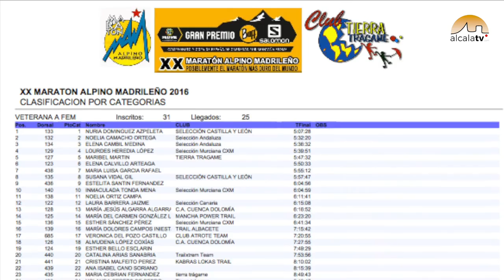Épicas victorias de Noelia Camacho y 'Marchu'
Los corredores del Club de Hockey Alcalá, Noelia Camacho y 'Marchu' hacen historia en el Maratón Alpino Madrileño y la Tenerife BlueTrail.
José Luis Hinojosa 'Marchu', participó en la modalidad de 43km de la BlueTrail y desde la salida no defraudó. Lo más complicado le esperaba en el ascenso al Asomado, pero tras coronar su cima, sorprendió con un vertiginoso descenso y encaró los últimos kilómetros de la prueba sin problema. “Marchu” los recorrió en solitario realizando los mejores parciales en los puntos de control. El alcalaíno paró el crono en 3 horas y 54 minutos bajando en casi dos minutos el anterior récord.

Noelia Camacho, por su parte logró el subcampeonato de España en carreras por Monaña en categoría Veterana, tras su participación en el Maratón Alpino Madrileño. El recorrido discurría por los emblemáticos puertos madrileños. Un trazado de 46 kilómetros, duro y exigente que mostró la gran resistencia de Noelia que cruzó segunda la línea de meta.

La próxima cita importante en el calendario de los corredores alcalaínos será el Sierra Nevada Mountain Festival.